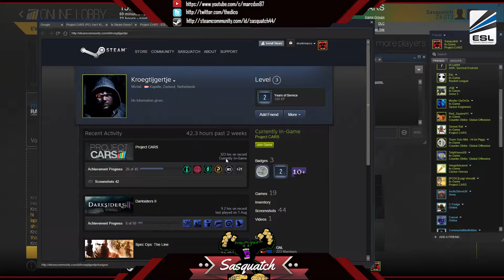ESL ProjectCARS 1v1 Cup #2 Sasquatch Vs Kroegtijgertje - Laguna Seca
ESL ProjectCARS 1v1 Cup #2 Sasquatch Vs Kroegtijgertje

Winner: Sasquatch